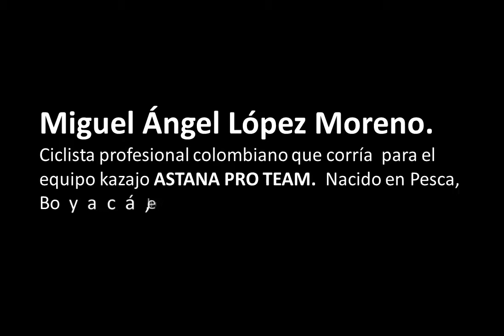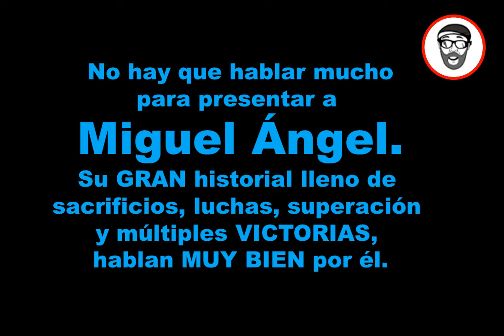¿MIGUEL ANGEL SIN EQUIPO?